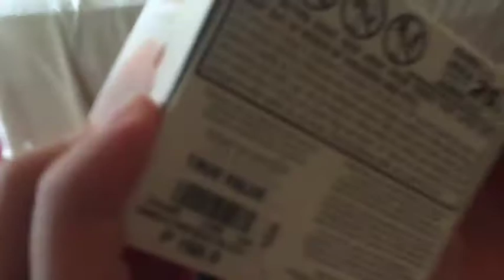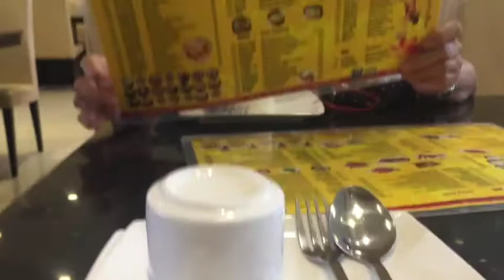GILMORE GIRLS, MAKE-UP, COFFEE | VLOGMAS DAY 7, 8 & 9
Hi everyone!!!

Here is my day 7, 8 and 9 of vlogmas! So it's true I got hooked with Gilmore Girls and coffee but hey thank you guys for watching vlogmas.

7 days before Christmas!

A Perfect Christmas - Jose Mari Chan (because why not?)

My links;